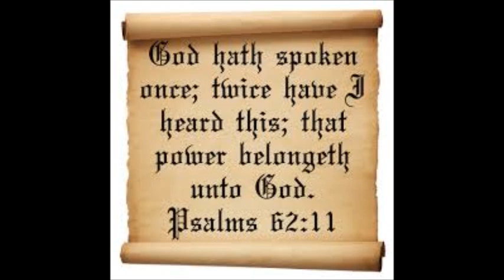Power Belongs To God- *Psalm 62:11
Psalm 62:11
God hath spoken once; twice have I heard this; that power belongeth unto God.
To learn more about God,
Call 1­-888­-NEED­-HIM
(1­-888-­633-­3446)